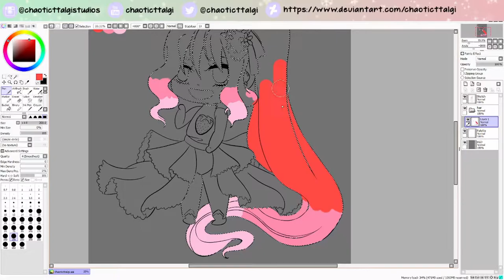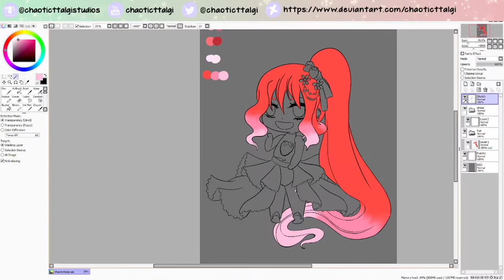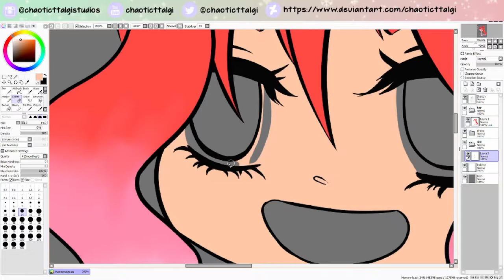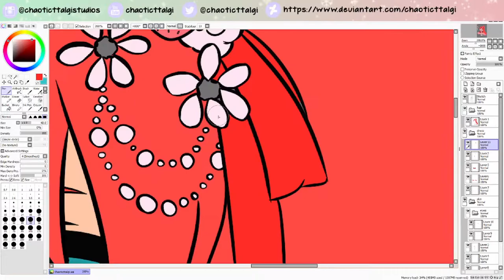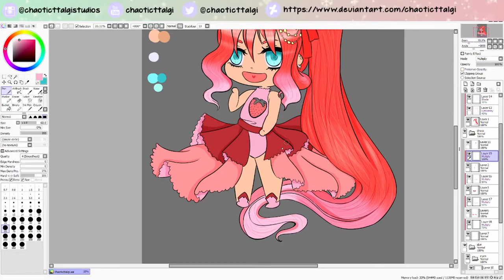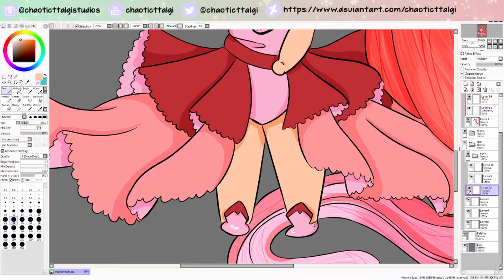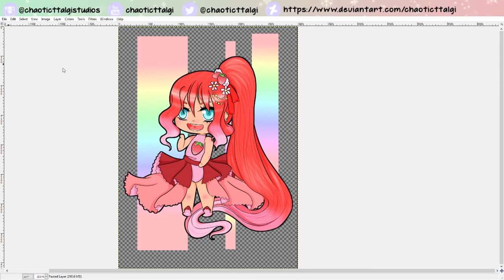✧ chaoticttalgi - speed colour - cts ✧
✧ social links ✧

I want to call this my official upload, as my previous videos have all been reuploads of content from between 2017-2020.

Chaoticttalgi, my little chibi character I named after my online screen name. I had a lot of fun working on this piece. Chaoticttalgi is entirely created by my person, please do not use, reference or steal. Expressed permission must be given to use her for anything.

✧ programs used:
paint tool sai
gimp 2.8
OBS
DaVinChi Resolve